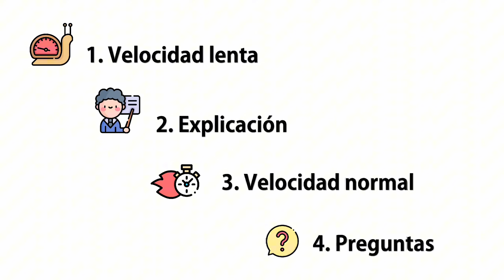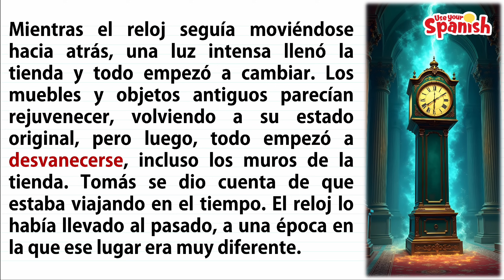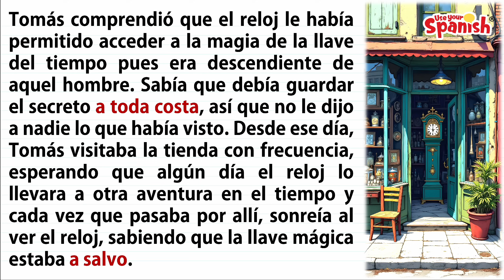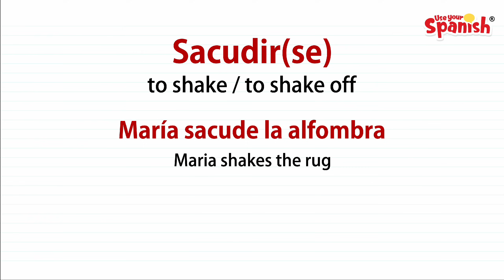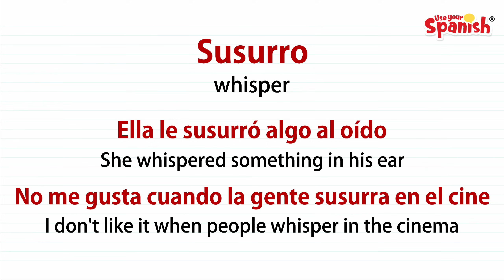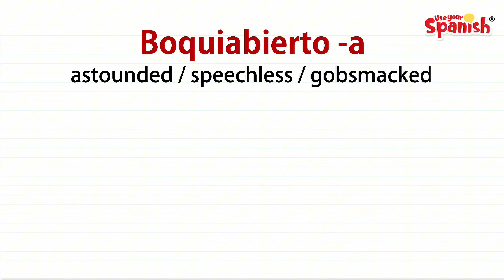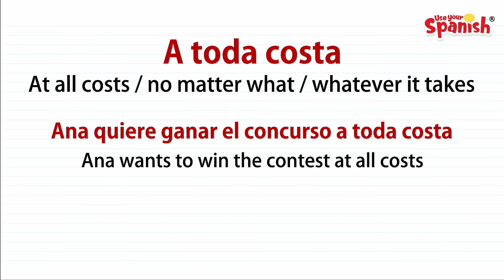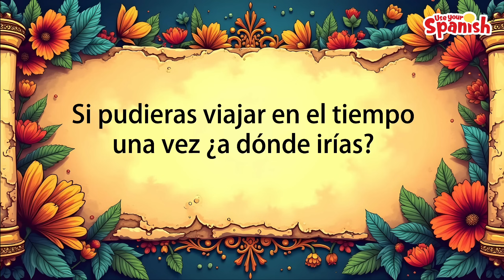🧙🏻‍♂️ Aprende español con historias fantásticas | Spanish listening comprehension exercise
¿Quieres mejorar tu comprensión auditiva en español? Este primer episodio de una serie de historias fantásticas en español es ideal para estudiantes de nivel intermedio. Escucha este cuento llena de misterio y fantasía mientras aprendes nuevas palabras y expresiones de uso común por los hispanohablantes.

Este ejercicio de escucha en español está diseñado para ayudarte a practicar el idioma de manera divertida y efectiva. Sumérgete en el relato y sigue la historia para mejorar tu español.

Improve your Spanish listening skills with engaging fantasy stories and tales designed for intermediate learners. Each episode helps you build your vocabulary and practice comprehension while enjoying immersive storytelling. If you’re looking for Spanish listening exercises that are fun and effective, this series is perfect for you!

⭐️ Unlock exclusive content, download the PDFs of our videos and more

❤ If you are enjoying my content, please consider supporting me by joining my new membership program on my website❤

Salo